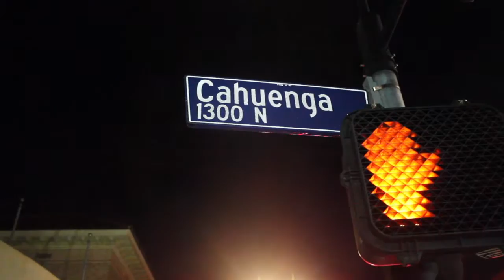Auto rollover in Hollywood/ 7.20.18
Light Force 27 and egine 482 responded  to a auto rollover that was reported at 9:50pm and found a red car flipped over on it side. One person was transported to the local hospital for minor injurys.